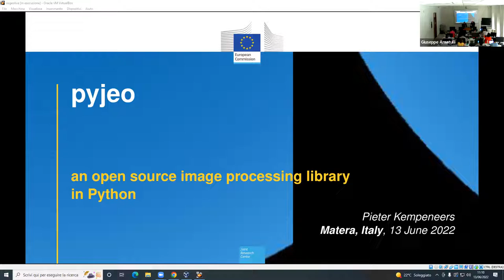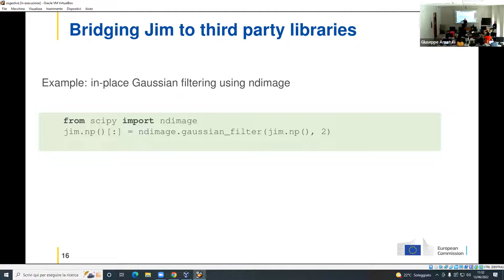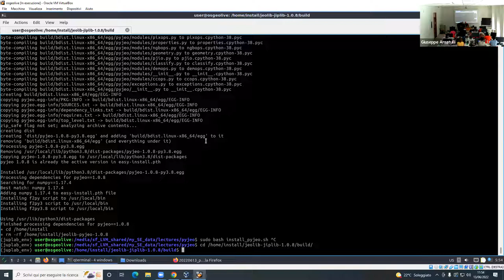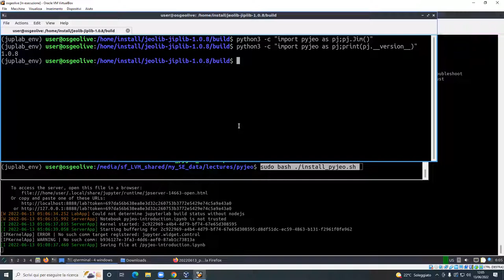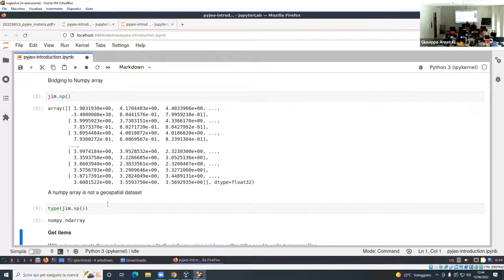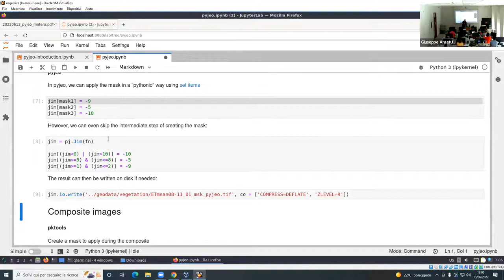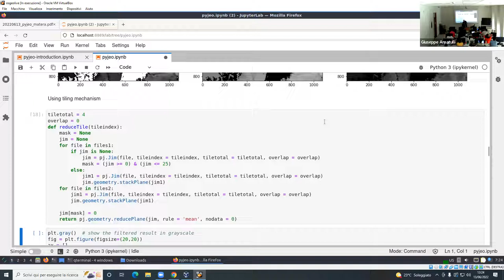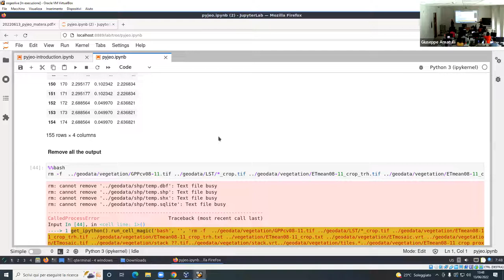Lecture 17: pyjeo (Pieter Kempeneers)